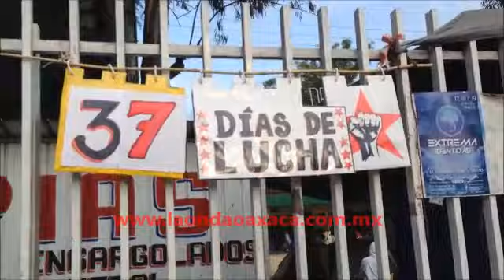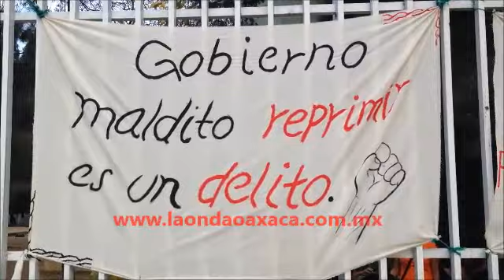Conferencia de normalistas